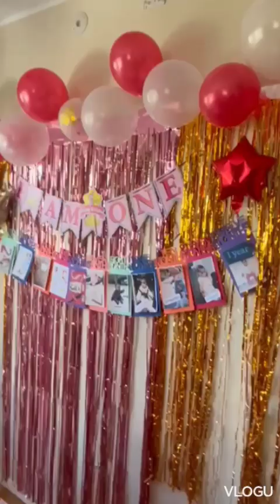KESHVI's first birthday party 🎉🎈💕